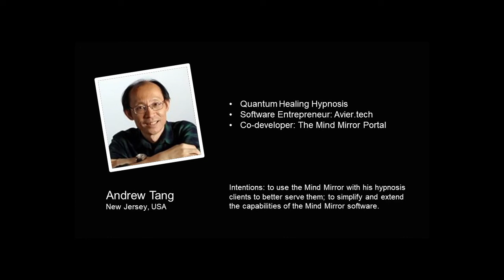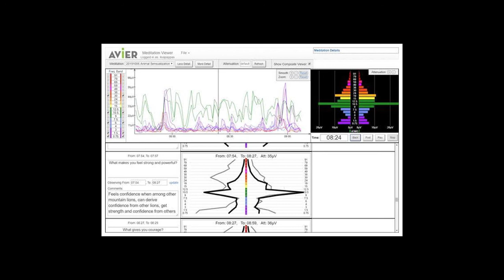Mind Mirror Portal Program Announcement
This is a 2-minute video announcement for the upcoming program on January 18th, 2020 at 2 pm EST, introducing The Mind Mirror Portal.